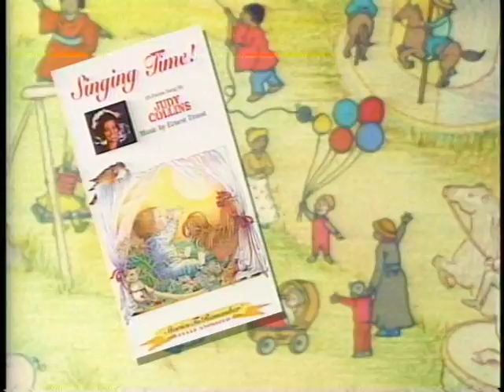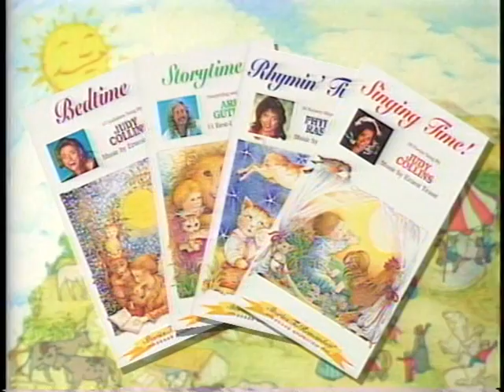My First DVD! (1989) - Trailer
A timeless collection of nursery rhymes, songs, and stories. DVD includes four fully animated programs; Baby’s Storytime (1989), Baby’s Bedtime (1989), Baby’s Morningtime (1990), and Baby’s Nursery Rhymes (1992).

Director: Daniel Ivanick, Russell Calabrese, Jeffrey Gatrall, Michael Sporn
Writers: Kay Chorao, Daniel Ivanick, Pierre Fontaine
Stars: Judy Collins, Phylicia Rashad, Arlo Guthrie